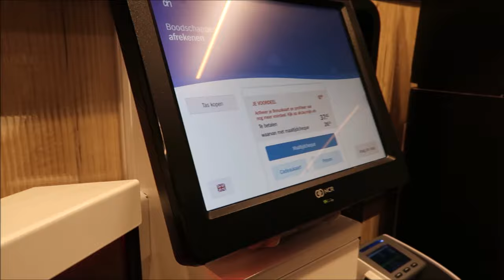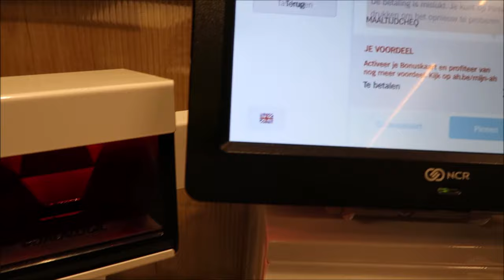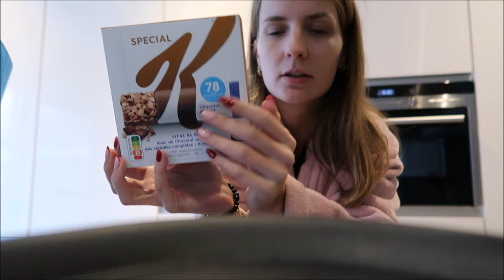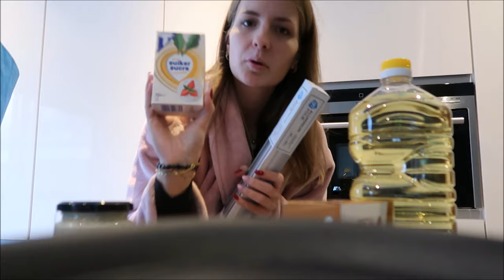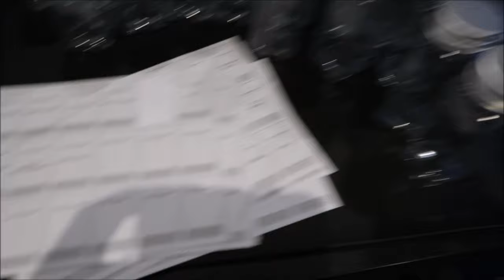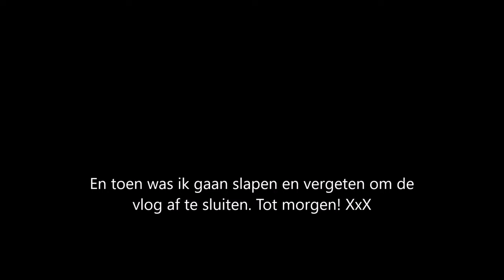Vlogmas 22: Pakjes inpakken en realistische home tour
Welkom op mijn Youtube kanaal Ik ben Anouk een 23 jarige youtuber en heb dit kanaal sinds 18 juli 2013. De content die je hier kan vinden zijn vlogs van al mijn reizen en iedere december doe ik aan vlogmas! Ik maak deze met veel liefde!